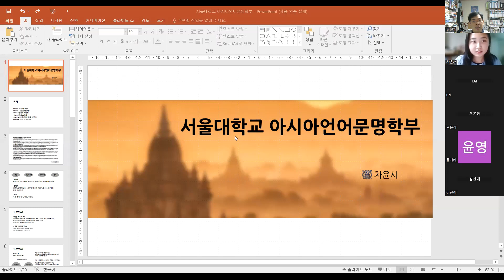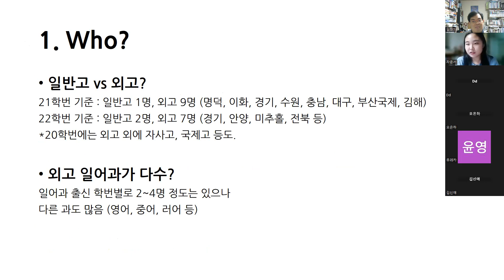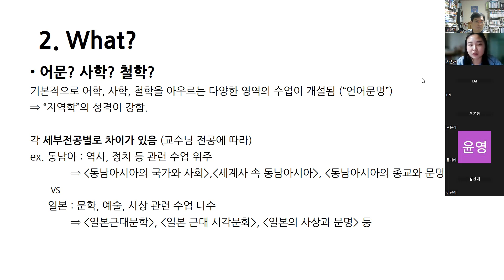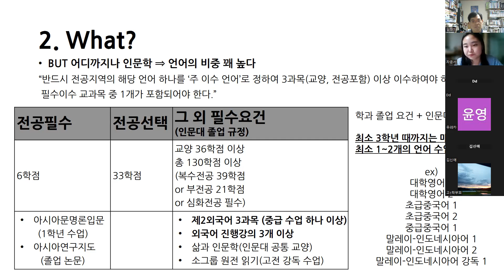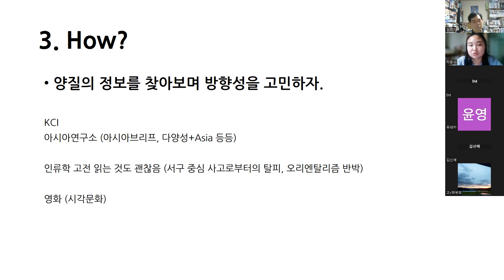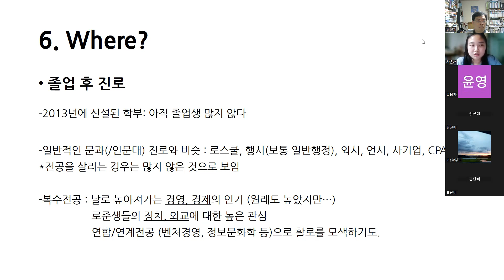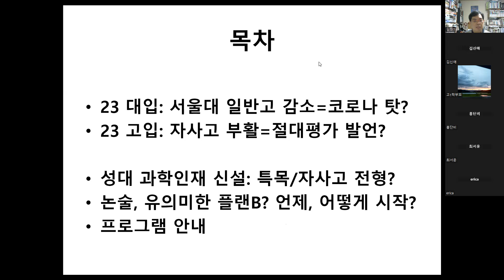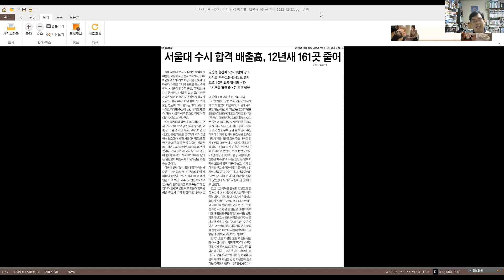진로 콘서트 (5) 서울대 아시아언어문명학부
재학생과 함께 진행한 서울대 아시아언어문명학부 온라인 설명회 영상입니다~~~